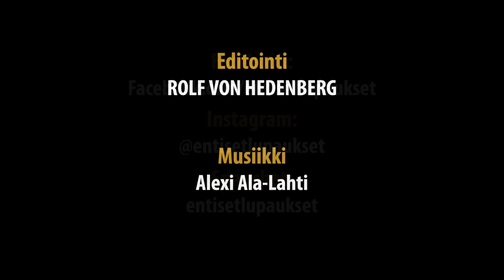Entiset lupaukset - S01E02 (Lätkä & Säbä -Expo vol.2)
Etsintä tuotti tulosta. Tässä jaksossa haastattelussa maailman paras naismaalivahti Noora Räty.